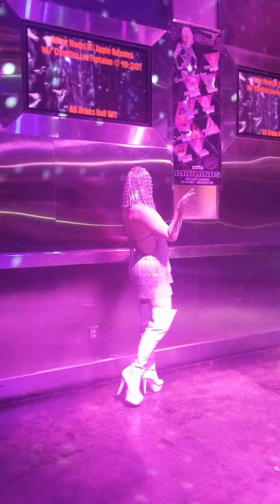After Hours - Apple Adams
2 year anniversary with Cynthia Lee Fontaine